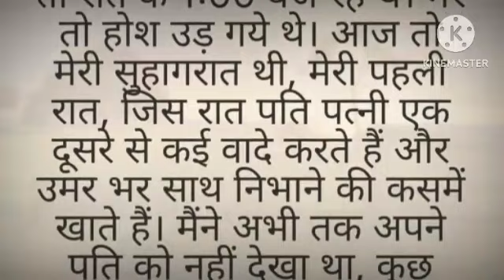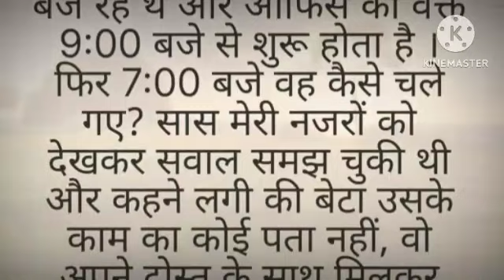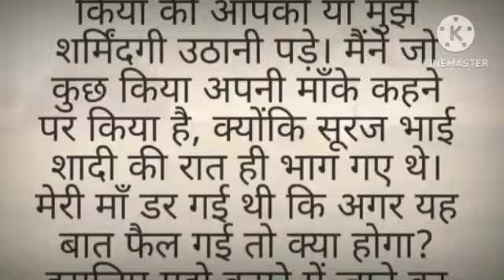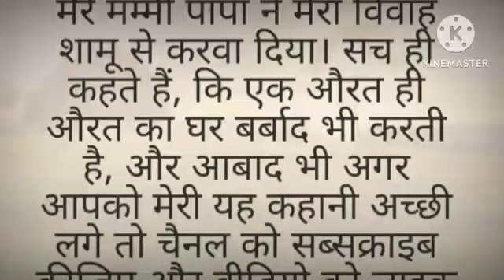Suspens ll Emotional Story ll Heart touching story ll motivational story ll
Emotional Story ll Heart touching story ll motivational story ll @hindikahaniyan3.0

true story
Hindi story
Inspirationl story
Beautiful hindi kahani